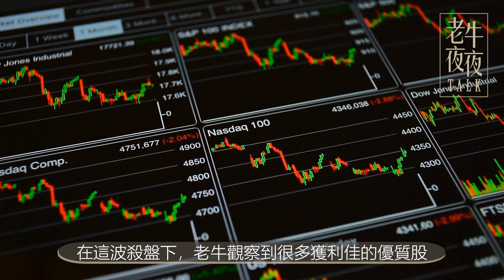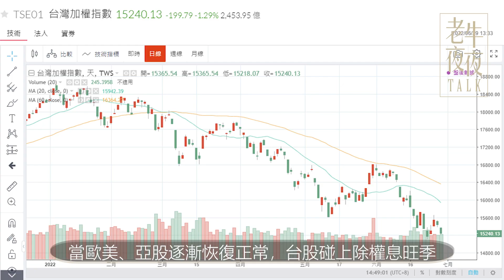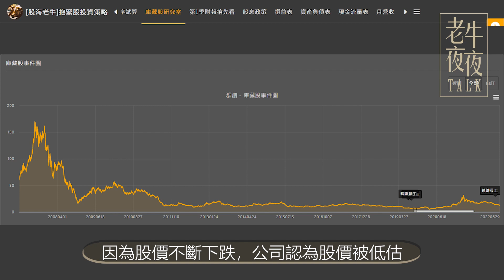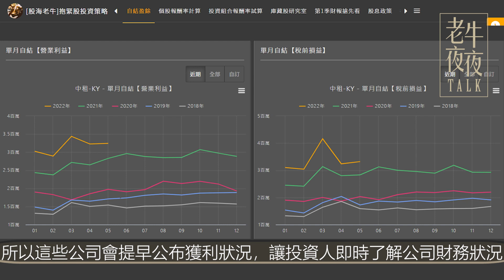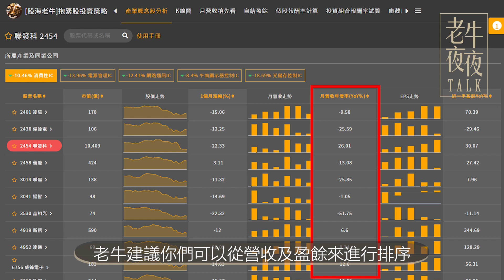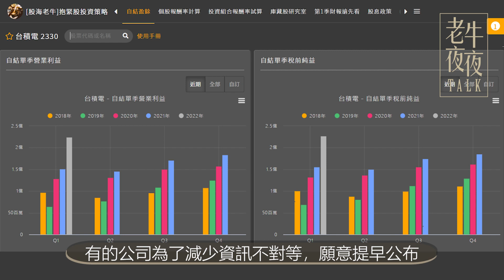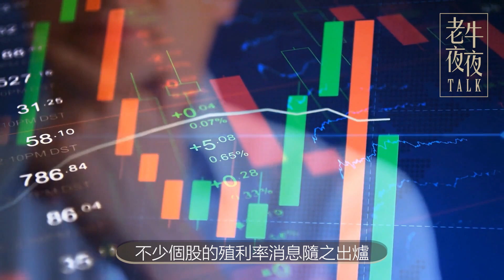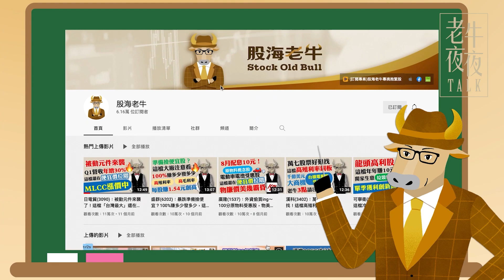大盤跌不停以耐心看待，4大新功能解析產業趨勢在哪裡！機會留給準備好的人｜《老牛夜夜Talk》EP123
👇Chapters章節 :
0:00  精采預告
0:45  片頭動畫
2:02  前言
2:12  報酬率工具
2:52  庫藏股工具
3:20  產業概念股分析功能
3:59  自結獲利功能
4:49  產業概念股分析功能－示範
6:45  自結獲利功能－示範
8:53  總結
9:35  片尾動畫

「選對趨勢，買在便宜！」
科技引領時代，與時俱進。在這波殺盤下，老牛觀察到很多獲利佳的優質股，都來到便宜位階了！別忘記老牛選股必備：低本益比、高殖利率、高成長率、低波動！這可是老牛的暗藏撇步。

今天介紹老牛近期新增的4大新功能：
⭐報酬率回測：一鍵快速檢視持股報酬率
⭐庫藏股工具：重要止跌訊號
⭐產業概念股分析：帶著豬隊友一起飛
⭐自結獲利：搶先計算獲利
都2022年了，你的木棒可以丟掉了吧！
🎉(免費下載)《股海老牛》APP
▌《股海老牛》抱緊股電腦版